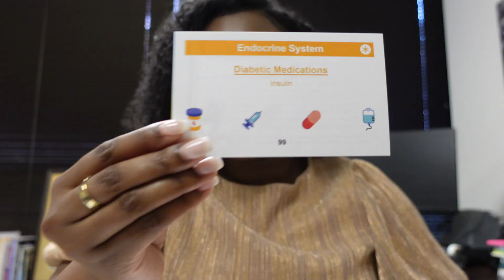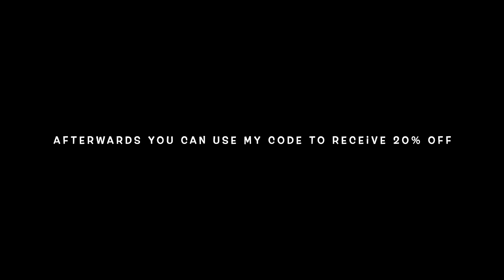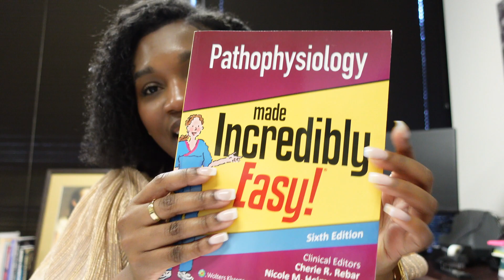HOW TO SURVIVE PHARM & PATHO IN NURSE PRACTITIONER SCHOOL | RESOURCES & STUDY TIPS | NANDI R.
Hey lovess! I'm back with a HIGHLY requested video - How to Survive Pharm and Patho in NP school. I discuss various resources that can be beneficial to you, as well as some study tips. Pharm and Patho can be difficult, but you can succeed and excel in these classes. As promised, resources are linked down below. I hope you find this video helpful.

xoxo,
Nandi R.

PHARM RESOURCES -

Other Flashcards:

Books:
140 Must Know Meds: Demolish Nursing Pharmacology by Jon Haws

Pharm Made Incredibly Easy:

PATHO RESOURCES -

Patho Flashcards

Other Flashcards:
Mosby’s Patho Memory Cards:

Books:
Patho Made Incredibly Easy: